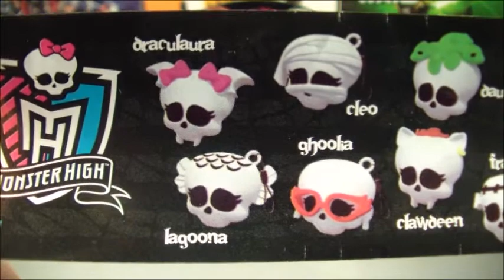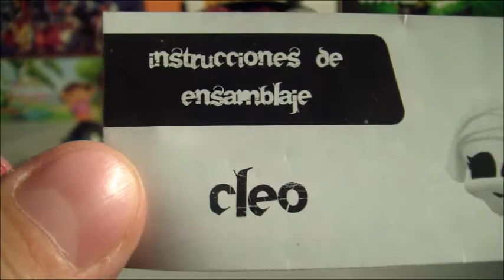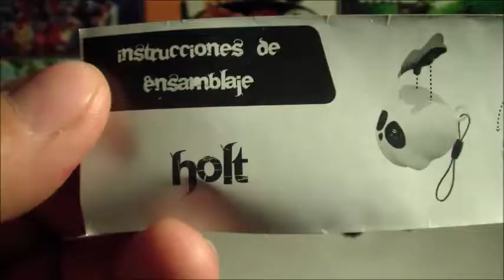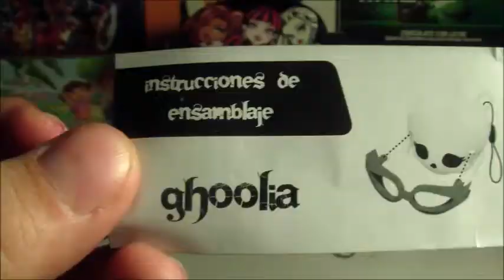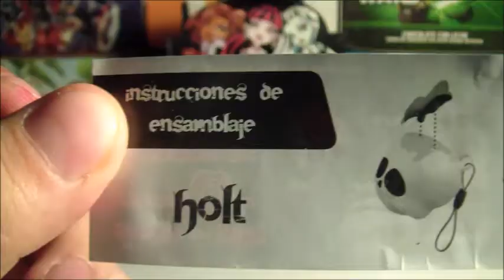MONSTER HIGH Surprise Eggs Unboxing 2015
In This video we open five Monster High Surprise Eggs

Huevo Sorpresa en Español, surprise egg, chocolate egg, surprise egg unboxing, oeuf surprise, Ei Überraschung, jajko niespodzianka, ovo surpresa, сюрприз яйцо , 惊喜蛋, 驚喜蛋